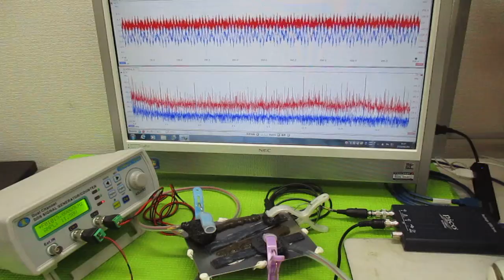オリジナル超音波実験：表面弾性波の観察 ultrasonic-labo